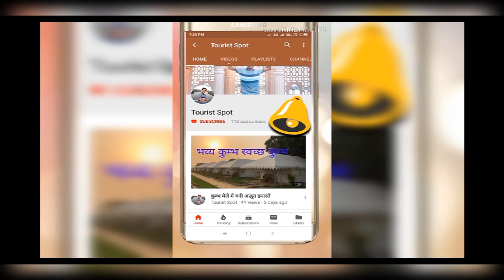Amazing views of Mussoorie Hill Stations & Kempty waterfalls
touristspot
TouristSpot
Touristspot
Tourist spot
Tourist Spot
touristspot
tourist spot